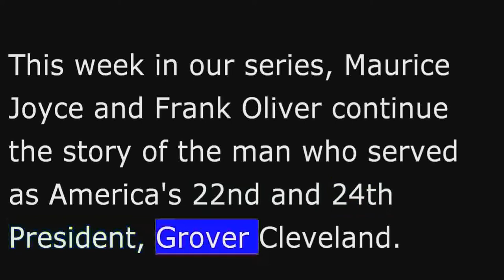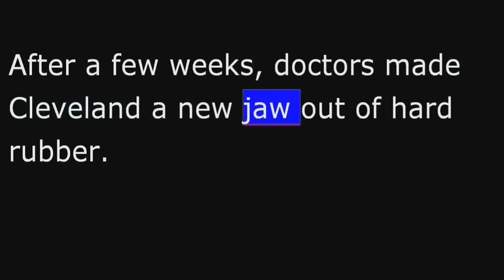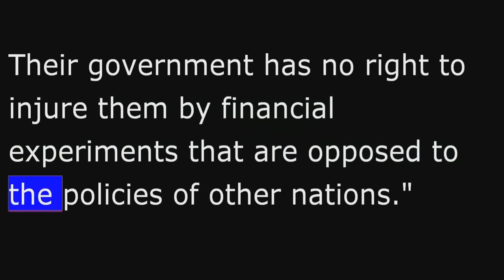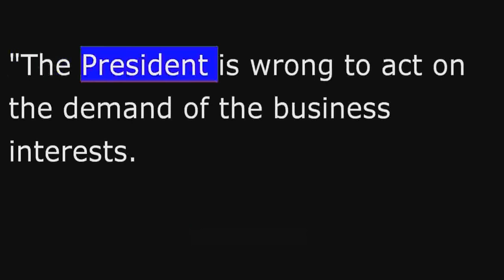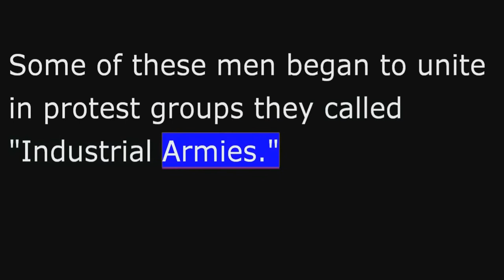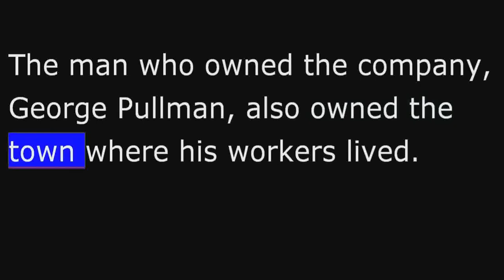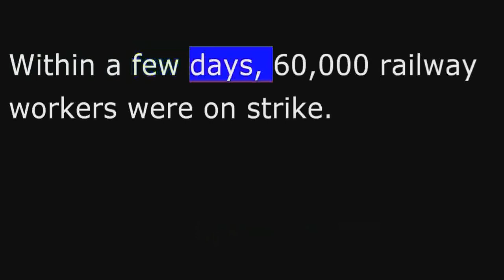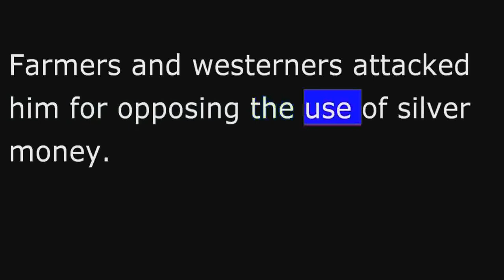American History - Part 136 - Cleveland - Industrial Army - Pullman Strike - Depression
This week in our series, Maurice Joyce and Frank Oliver continue the story of the man who served as America's 22nd and 24th President, Grover Cleveland.
Grover Cleveland began his 2nd Presidency in 1893. His 2 terms were separated by the Presidency of Benjamin Harrison. Cleveland took office again just as the United States was entering an economic depression. Businesses failed. Banks closed their doors. Workers lost their jobs. And farmers lost their farms.
President Cleveland believed the depression was caused by the government's money policy. At that time, both gold and silver were used to support the value of the American dollar. In Europe, however, only gold was used. American investors and bankers were afraid their money would drop in value because of the use of silver. They began exchanging their money for gold.
President Cleveland wanted to return to the gold standard, too. To do this, he had to urge Congress to kill a law which forced the government to buy silver.
Before Congress began its debate, the president discovered a cancer in his mouth. The cancer needed to be removed immediately. But the operation had to be kept secret. News that the president's life was in danger could have an effect on the debate. It could make the nation's economic crisis worse.
So, the operation was done on a private boat in New York Harbor. Doctors removed some of President Cleveland's teeth and much of his upper left jaw. Then they removed the cancer. The operation took only a half hour.
After a few weeks, doctors made Cleveland a new jaw out of hard rubber. He wore it without difficulty. A newspaper printed a story about the operation. But administration officials denied it. The facts did not become public for many years.
When President Cleveland returned to Washington, he sent a message to members of Congress. He urged them to kill the law which forced the government to buy silver.
He noted how people throughout the nation had been exchanging their paper money and silver for gold. He said he was afraid the federal treasury would soon run out of gold. Then it would have only silver to support the dollar. If that happened, he said, the United States no longer could claim to be a major nation.
After the president's message was read, the House of Representatives began its debate. A young congressman from Nebraska spoke in opposition to the president's position. His part in the debate made him famous throughout the nation. His name was William Jennings Bryan.
The House of Representatives approved President Cleveland's proposal to kill the law. The Senate did, too. The United States was firmly on the gold standard. Everyone -- especially President Cleveland -- waited for the economy to improve. It did not.
More businesses failed. More workers lost their jobs. Tens of thousands of men left their homes to look for work. Some of these men began to unite in protest groups they called "industrial armies."
One industrial army was organized by a man named Jacob Coxey.
 A judge found Coxey guilty of violating public property. He sent him to jail for twenty days.
Without Coxey's leadership, his army broke up. Its members went home. Yet the economic and social pressures which created Coxey's army did not ease. Protests and strikes continued throughout the nation.
The biggest strike started in Chicago against the Pullman Company, which made railroad cars.
The man who owned the company, George Pullman, also owned the town where his workers lived. He owned the stores, the houses, the schools, and the library.
Immediately, the new union members voted to go on strike against the Pullman company. Other members of the union supported them. They agreed not to work on trains that included Pullman cars. Within a few days, 60,000 railway workers were on strike. 20 railroads were closed down.

Union leader Eugene Debs attempted to keep the strike peaceful. But he could not control strikers all over the country. So, railroad companies asked the federal government for troops to break the strike.
The request involved a legal point. America's Constitution says federal troops cannot be sent to a state unless the state government asks for them. And no state government had asked for them.
President Cleveland met with his cabinet to discuss the railroad companies' request. They finally agreed to send federal troops to Chicago -- where the strike had started -- to enforce federal postal laws. The troops would protect trains carrying mail.
The arrival of the troops led to more violence. Eugene Debs and other leaders of the American Railway Union were arrested. The Pullman strike ended.